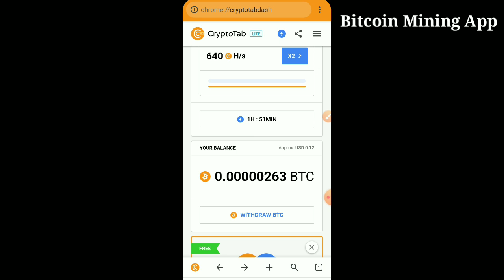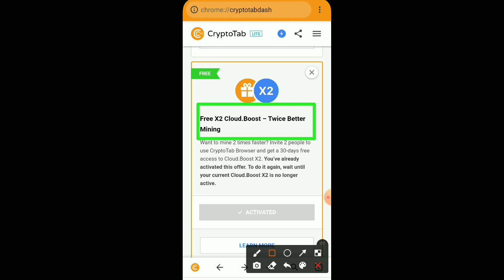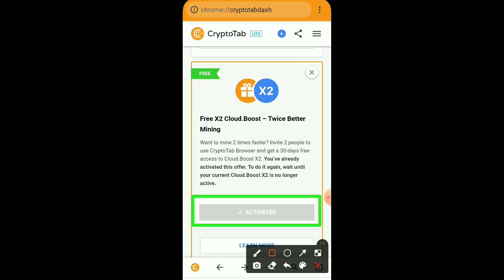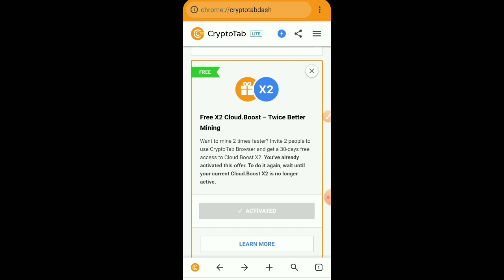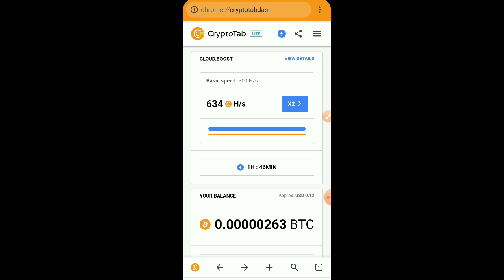Free Bitcoin Mining sites without investment 2021 | bitcoin mining kaise kare hindi | bitcoin proof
free bitcoin mining sites without investment 2021 | bitcoin mining kaise kare hindi | Free bitcoin

bitcoin mining kaise kare in hindi bitcoin mining website bitcoin mining app
crypto tab tutorial in hindi

Bitcoin Mining Kaise Kare क्या आप जानते हैं

What is Bitcoin Mining in Hindi, Bitcoin Mining क्या है और Bitcoin Mining कैसे करें जाते हैं बहुत सारे लोगों को Bitcoin Mining के बारे में पता होगा कि कैसे बिटकॉइन के Rate लगातार बढ़ता जा रहा है जिसका फायदा उठाकर बहुत लोग ढेर सारे पैसे कमा रहे हैं और मालामाल हो रहे हैं लेकिन जिस को यह नहीं पता कि Bitcoin Mining क्या है और Bitcoin Mining Kaise Kare जाते हैं वो इस पोस्ट के अंत तक बने रहे क्योंकि हम उन्हीं लोगों के लिये यह पोस्ट लेकर आये है ताकि वो लोग भी Bitcoin Mining से ढेर सारे पैसे आसानी से कमा सके।

क्या आपको इस बारे में जानकारी है कि Bitcoin कहां से आता है और इसे कैसे सर्कलेट किया जाता है यदि आपको Bitcoin के बारे में जानकारी है तो अच्छी बात है यदि नहीं पता है तो मैं आपको अपने पोस्ट Bitcoin Mining क्या है और Bitcoin Mining Kaise Kare जाते हैं, Detail में बताएंगे।

Video Topic:-

bitcoin mining kaise kare

bitcoin mining malayalam

bitcoin mining tamil

bitcoin miner

bitcoin mining kaise kare in hindi

crypto mining kaise kare

bitcoin me mining kaise kare

bitcoin ka mining kaise kare

mobile se bitcoin mining kaise kare

laptop se bitcoin mining kaise kare

payment proof

bitcoin mining websites in tamil

bitcoin mining website free 2021 payment proof in tamil

tamil

bitcoin mining website payment proof

2021

cryptotab browser free app

cryptotab browser se mining kaise

kare

cryptotab browser how to use

cryptotab browser mobile

cryptotab browser real or fake

cryptotab browser withdraw proof

cryptotab browser pro payment proof

Free Cloud Mining Website 2021 4 Free Cloud Mining Websites

Top 4 Cloud Mining Websites

Free Bitcoin Mining Website New Free Cloud Mining Website

Best Free Bitcoin Mining Website

Bitcoin mining

dogecoin mining

shiba Inu coin mining

crypto mining from mobile

crypto currencies mining

crypto coins mining etherium mining

ETC Mining

ripple mining

crypto coins latest update crypto currencies latest update

crypto coins update

best bitcoin alternative coins

free bitcoin mining sites without

investment 2021 tamil

free bitcoin mining sites without investment 2021 in hindi

investment 2021 in telugu

free bitcoin mining sites without investment 2021 android

free bitcoin mining sites without investment 2021 with payment

proof

free bitcoin mining sites without investment 2021 in mobile

free bitcoin mining sites without investment 2021 sinhala

free bitcoin mining sites without investment 2021 philippines

bitcoin

get free bitcoin free btc

cryptocurrency

Btc free

crypto

earn free bitcoins daily earn free bitcoin 2021

free bitcoin sites how to earn bitcoin free

1.What is Bitcoin

2.What is Ethereum

3.What is Crypto currency

4.How to Invest in Bitcoin

5.How to Invest in Crypto Currency

6.One Bitcoin Price In India

7.Bitcoin Buying App

8.Bitcoin Selling App

9.cryptocurrency for beginners

10.cryptocurrency news today

11.cryptocurrency best app

cryptocurrency news

cryptocurrency trading

12.cryptocurrency explained

13.cryptocurrency mining

14.cryptocurrency to invest in 2021

cryptocurrency tamil

15.cryptocurrency kya hai

Time stamped
0:00 how to bitcoin mining in mobile

Bitcoin Mining-Best Earn Money Online?